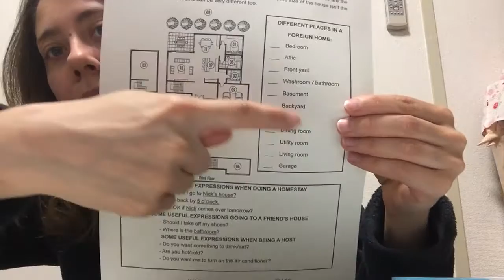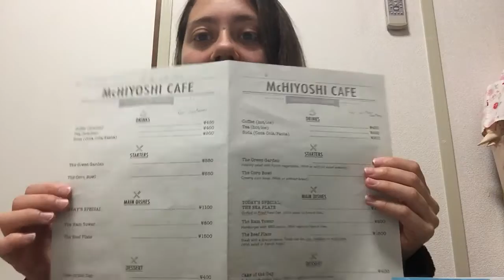ALT in a Kyoto High School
Hello everyone! So I'm an ALT in Kyoto city, Japan. I usually work with elementary and junior high students but because of a situation I was able to work at a high school for two days. This video is some notes I had about my experience at the high school. Some things I wanted to mention but forgot to was the fact that high school ALT's work on most weekends as well as late into the evening because of special events offered to the students of high schools in Japan. Also, There was a student who walked part way home with me. She told me that she wants to live and attend college in Canada after high school. We talked about why we love each country and I felt like we really bonded, even though we only chatted for about 10 minutes. It's great to connect with students. :) I am really happy that I was able to experience this.